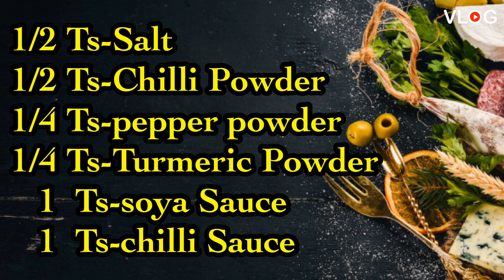CHICKEN Noolunda | ചിക്കൻ നൂലുണ്ട | Ramadan Recipes | Chicken Snack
കുറച്‌ ചിക്കനും സേമിയയും ഉണ്ടെങ്കിൽ 30 മിനുറ്റിൽ  വ്യത്യസ്തമായ ഒരു ഈഫ്താർ സ്പെഷ്യൽ റെഡി!

IFTHAR SPECIAL | ചിക്കൻ നൂലുണ്ട | Ramadan Recipes | Chicken Snack |

1/2 Ts-Salt
1/2 Ts-Chilli Powder
1/4 Ts-pepper powder
1/4 Ts-Turmeric Powder
   1  Ts-soya Sauce
   1  Ts-chilli Sauce

Ingredients for semia :-

1/4 Ts- Salt🧂
1/4 Ts-Chilli Powder
1/4 Ts-Turmeric Powder
1/2 Ts-Corn Flour